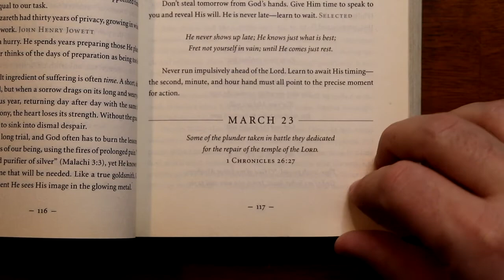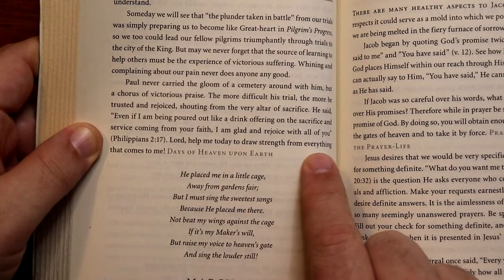Streams in the Desert - March 23rd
Streams in the Desert devotional for March 23rd.